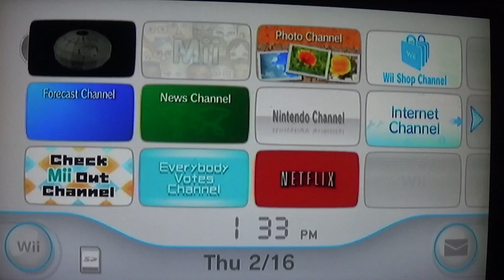lets play lego star wars part 1